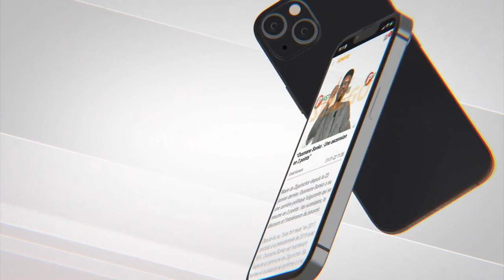8 mars : Ndeye Diop Saly Dieng magnifie les femmes de Nder et les pionnières (Senego TV)